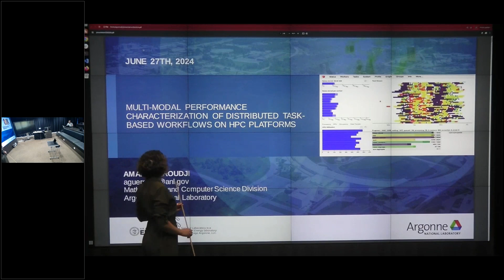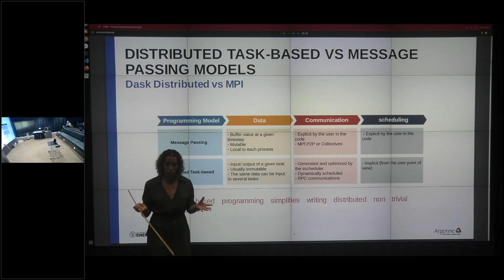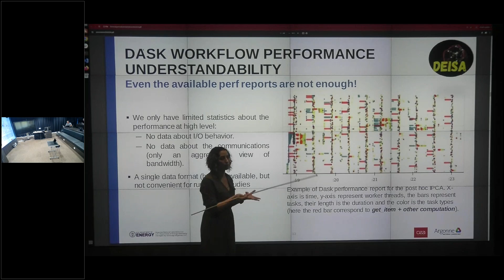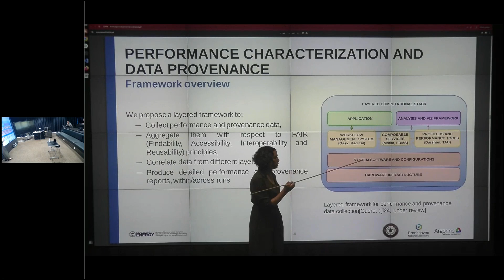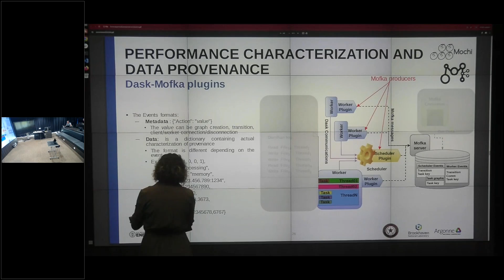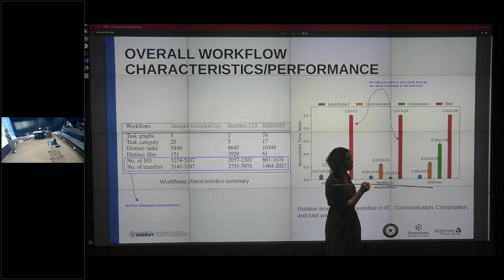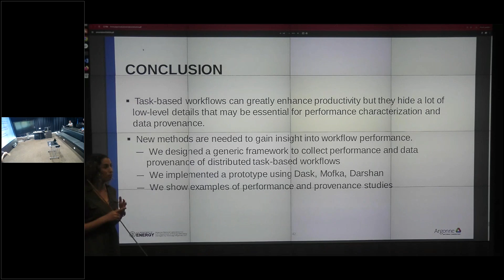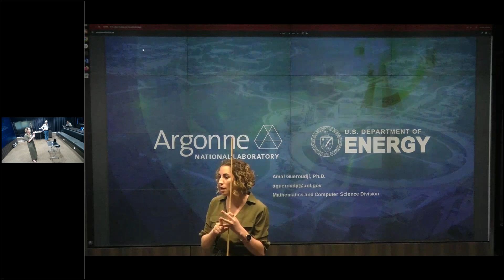Multi-modal Performance Characterization for Reproducible Distributed Task-based Workflows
Amal Gueroudji, Argonne National Lab

Multi-modal Performance Characterization for Reproducible Distributed Task-based Workflows on HPC Platforms

Understanding performance and data provenance of task-based workflows poses significant challenges, particularly in distributed configurations where resources are shared by multiple applications with diverse requirements. Task-based workflow management systems further complicate performance predictability by employing runtime resource allocation and scheduling mechanisms that subtly alter workflow execution order from run to run. In this talk, we present a layered characterization framework for performance and task provenance in Dask.distributed workflows. It collects data from jobs, workflow management systems, and the operating system to aid in understanding the performance reproducibility of these workflows on HPC platforms. Our approach encompasses three
main technical contributions: first, an extension of Dask distributed to capture high-fidelity task provenance using Mochi HPC data services; second, the adaptation of the established HPC I/O characterization tool, Darshan, to gather more detailed I/O performance data, thereby enhancing the granularity of our analysis; and finally, a high-level API to combine and process the collected data and provide helpful insight into reproducibility. We demonstrate this framework for a variety of workflow use cases. Based on these experiences, we discuss challenges and lessons learned assembling characterization data, implications for reproducibility, and opportunities for future work.